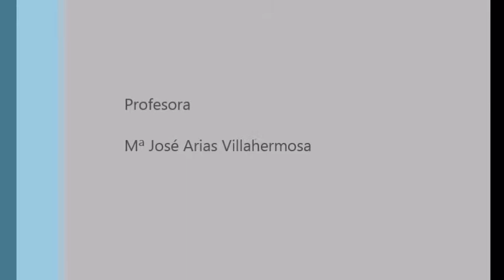Colegio Villamadrid Cultura Clásica y Latín El Coliseo L Romero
Estos documentales han sido realizados por los alumnos y alumnas de Latín y Cultura Clásica de 4º ESO. El tema, el contenido y la forma han sido elegidos por los alumnos y alumnas. Para realizarlos además de los contenidos que se han visto en clase han necesitado su creatividad. Esperamos que los disfrutéis y que esto contribuya a comprender mejor tanto la tradición clásica como nuestra propia cultura y sociedad.